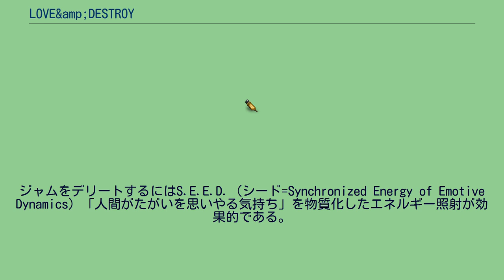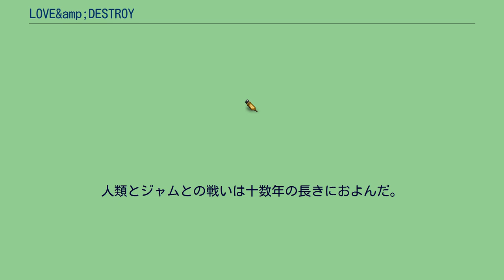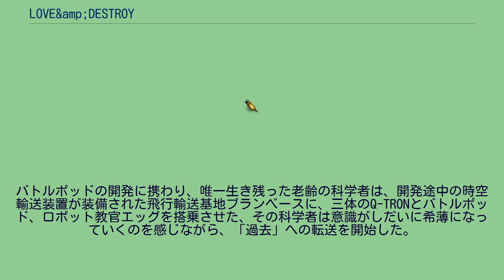LOVE&amp;DESTROY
3Dロボットを操りアクションシーンをハイスコアでクリアすると主要女性キャラクターの好感度が上昇する。
夏。
数ヵ月後。
一年後。
二十年後。
』 十数年後。
夏。